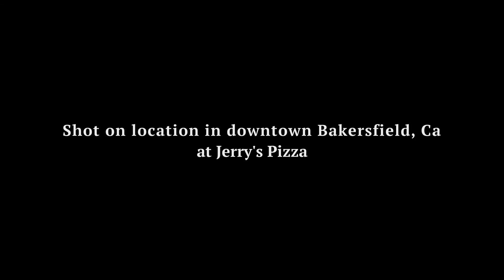2015 BlazeALotShow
Blaze A Lot Records members: SiKc OnetheGreat, OsitoMalo, MadOnl.T, Raskal559, AK 'theMasterMinds', Cancer, Versitle n Sneeks.